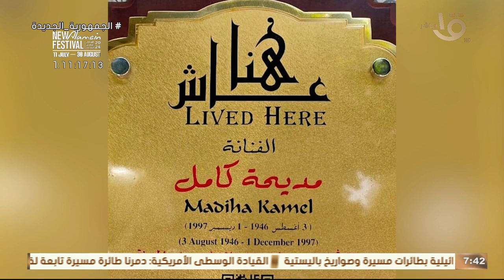تخليدا لذكراها.. وضع لافتة عاش هنا على منزل الفنانة مديحة كامل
صباح الخير يا مصر | تخليدا لذكراها.. وضع لافتة عاش هنا على منزل الفنانة مديحة كامل